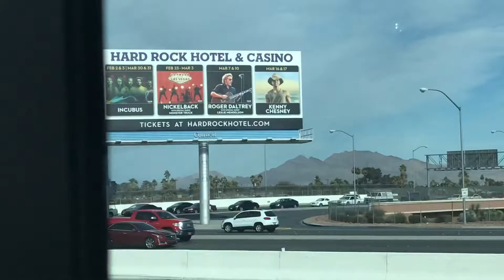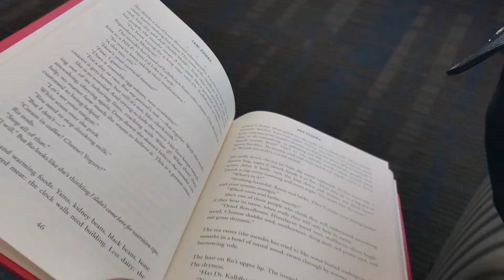TRAVEL VLOG TO LAS VEGAS! │ SPACE ON THIRD